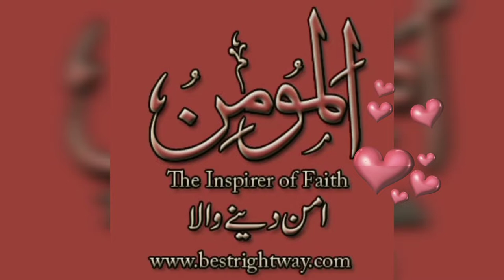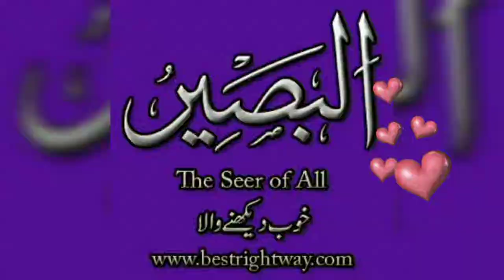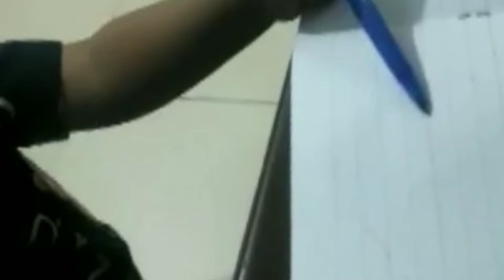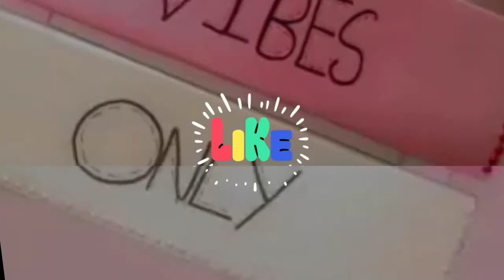vlog#8ontrending sindhi briyani special vlog with farzana 8 famous chikenbriyani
Asalamoalikum kese hain sb special briyani vlog